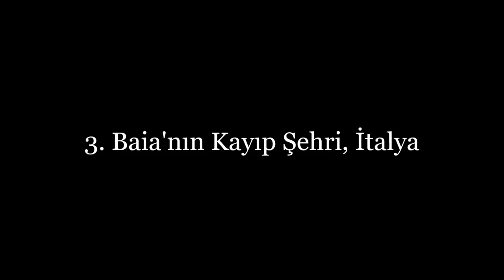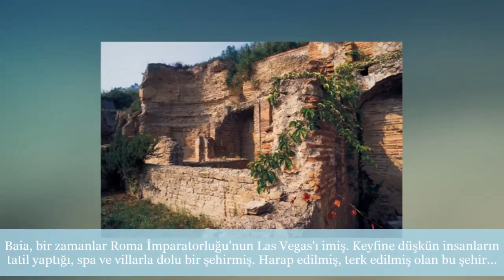Dünya Üzerinde Kayıp Şehir Olarak Adlandırılan 9 Gizemli Mekan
Merhaba arkadaşlar bu videomda Dünya Üzerinde Kayıp Şehir Olarak Adlandırılan 9 Gizemli Mekan'dan bahsettim umarım beğenirsiniz iyi seyirler.

9.Neversink:Birleşik Devletler'de en ironik adlandırılmış yer (Asla Batmayan).  2000 kişilik nüfüsuyla 1798'de kurulmuş bir şehirken, 1953 yılında New York Şehrinin yeni bir baraja ihtiyacı olduğundan, bu yeri batırmışlar ve yeni bir baraj gölü oluşturmuşlar.

8.Nam Madol Harabeleri:100 den fazla yapay takım adadan oluşan ve pek çok evlerle, ambarlarla ve kraliyet binalarıyla dolu Mikronezya'nın kıyı şeridinden biraz uzakta olan bir kayıp şehir. 800 yıl önce dikilmiş fakat yüzyıllardır terk edilmiş olan Nam Madol, yazar H.P. Lovecraft'a da ilham kaynağı olmuş. Cthulhu'yu yaratan yazardan bahsediyoruz.

7.Kayıp Heracleion Şehri, Mısır:Dünyanın en büyük liman kentlerinden biri olan ve Mısır'a açılan bir kapı görevini üstlenen şehir, 2200 yıl önce Akdeniz'de batmış. Kıyı şeridinden 5 kilometre ötede olan şehir, Fransız bir arkeolog tarafından 2000 yılında tekrar ortaya çıkarıldı. Sular altında gömülü olan bu harabelerde, hayvan kurbanlarını tutan çeşitli lahitler, 5 metre uzunluğunda heykeller ve büyük bir tapınak bulunuyor.

6.Geamana, Romanya:Güzel ve resmedilmeye değer bir şehir. 1978 yılında insanlar burada bakır bulmuşlar. Komünist rejim, Geamana'yı tahliye etmiş,vadiye zehirli lağım atıklarını boşaltmış. Zehirli fakat gösterişli bir göle dönüştürmüş. bir kaç şehir binası suyun üstünde görülebilir konumda en azından çatıları gözüküyor diyelim.

5.Ani Hayalet Şehri, Türkiye:Bir zamanlar Bağdat'a ve İstanbul'a rakip olarak görülen bu şehir, 500 yıl önce terk edilen, 200.000 kişiye ev sahipliği yapan bir yermiş. İskelet kalıntıları şehri yeterince bir hayalet şehre dönüştürüyor.

4.Gedi Harabeleri, Kenya:Afrika arkeolojisindeki en gizemli yerlerden biri. Kenya kıyılarında geniş ve gelişmiş bir şehir. O kadar gelişmiş ki bundan tam 600 yıl önce sifonlu tuvaletleri bile varmış. Fakat yüzyıllardır terk edilmiş.

3.Baia'nın Kayıp Şehri, İtalya:Baia, bir zamanlar Roma İmparatorluğu'nun Las Vegas'ı imiş. Keyfine düşkün insanların tatil yaptığı, spa ve villarla dolu bir şehirmiş. Harap edilmiş, terk edilmiş olan bu şehir Napoli yakınlarında sular altında kalmış. Bugün burayı, tabanı cam olan botlarla görebilirsiniz ya da dalarak şehri ziyaret edebilirsiniz.

2.Termossos, Türkiye:Termessos sanki gerçek bir Taht Oyunları kalesine benzeyen, 1000 metre yukarıda dağın tepesinde girilmesi zor bir şehir. Hatta Büyük İskender bile Türkiye üzerinden saldırırken burayı fethetmek yerine, uğramadan geçmeyi tercih etmiş. Fakat Kartal Yuvası milattan sonra 200 yılında bütün su kaynağını yitirmiş ve bu yüzden terk edilmiş. 1800 yıl boyunca dokunulmamış.

1.Çernobil'in hayalet kasabaları, Ukrayna:Tarihteki en kötü nükleer faciadan sonra, Sovyetler Birliği, içinde Ukrayna'daki Pripyat'ın da bulunduğu, Çernobil Nükleer Santralinin yakınındaki kasabaları boşalttı. 20 yıl sonra, şehir tam bir hayalet kasabaya dönüşmüş. Bir kaç vahşi hayvan dışında hiçbir canlı yaşamıyor. Fakat isterseniz bir gün buraları ziyaret edebilirsiniz.